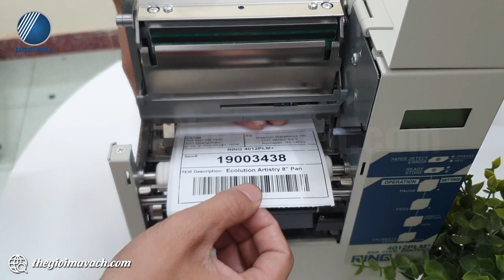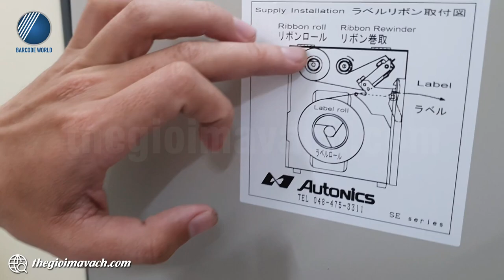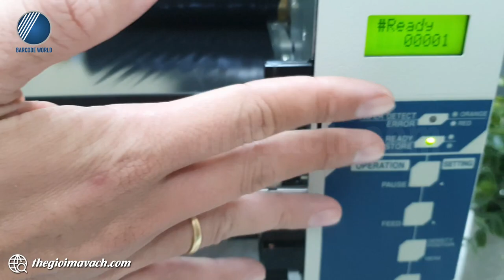Hướng dẫn thay lắp giấy mực máy in mã vạch RING 4012PLM+ công nghiệp - Thế Giới Mã Vạch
🎆 Thay lắp giấy mực khi hết yêu cầu độ chính xác cao để các hoạt động in ấn sau đó được đảm bảo, tiết kiệm thời gian.
🎆 RING 4012LM+ là chiếc máy in mã vạch công nghiệp được ưa chuộng sử dụng nhiều trong sản xuất, bán lẻ và các ngành khác.
🎆 Để thay giấy mực in cho máy in mã vạch RINg 4012PLM+ cần chuẩn bị giấy và mực in mới. Trong đó hãy lưu ý đến kích thước lõi cuộn giấy in để đảm bảo có thể đặt vừa vào trong thiết bị.

🌺Trong video, chuyên viên kỹ thuật của Thế Giới Mã Vạch hướng dẫn chi tiết cách bước thay lắp giấy mực cho máy in tem RING 4012PLM+.
Nội dung video gồm các phần như sau:
- 00:20 : Hướng dẫn tháo giấy mực đã hết gồm:
  + 01:29 : Thao giấy in đã hết
  + 01:56 : Tháo mực in đã hết
- 03:04 : Hướng dẫn lắp giấy mực mới gồm:
  + 03:11 : Hướng dẫn lắp giấy in mới
  + 04:17 : Hướng dẫn lắp mực in mới
- 07:34 : Liên hệ Thế Giới Mã Vạch để được hỗ trợ thêm.

👉 Thông tin và thông số kỹ thuật chi tiết của máy in tem RING 4012PLM+